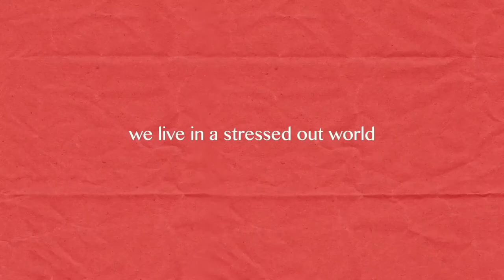COMMUNITY | Mind Games Pt. 5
The final installment of our Mental Health series looks at the final piece to well-rounded mental health: being connected to a healthy body of people to do life with.

Cedarcrest Church
Van Vandegriff